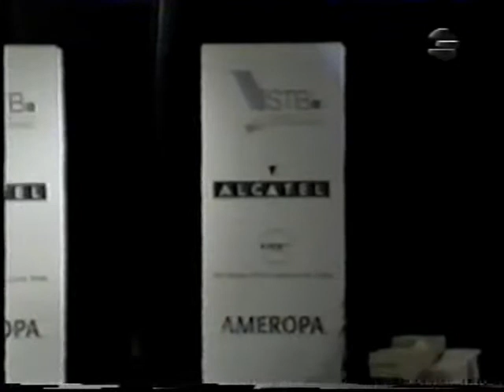Yana BATYRSHINA (RUS) hoop - 1997 Ludwigsburg masters winners' final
Yana BATYRSHINA (RUS)

'97 Ludwigsburg Tournament - winners' final duel

Rank : 2nd